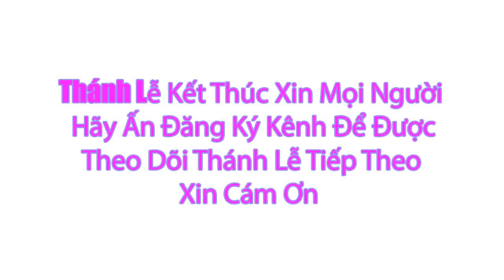Thánh lễ Trực Tuyến Hôm Nay Thứ Tư Tuần IV Phục Sinh Ngày 3/5/2023 | Trưc Tiếp